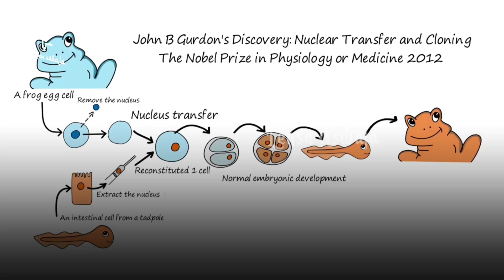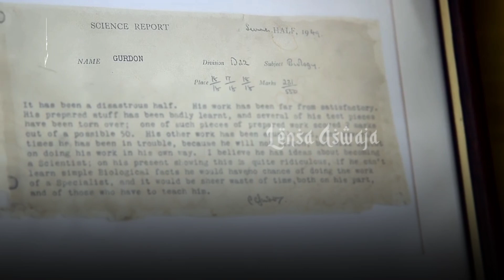MAKIN NYELENEH! Ketika Manusia Berusaha Menyaingi TUHAN, 6 Hewan Yg Berhasil di Kloning oleh Ilmuwan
termasuk temuan ilmuwan berikut ini, yang telah berhasil mengkloning beberapa hewan, dan tentunya keberhasilan mereka, bukanlah dari usaha mereka sendiri saja, melainkan juga atas izin ALLAH SWT. Lantas, HEWAN APA SAJAKAH YANG BERHASIL DI KLONING OLEH ILMUWAN ? , BAGAIMANAKAH BENTUK HEWAN YANG BERHASIL DI KLONING ? , Simak video ini sampai akhir hanya di Channel Lensa Aswaja…